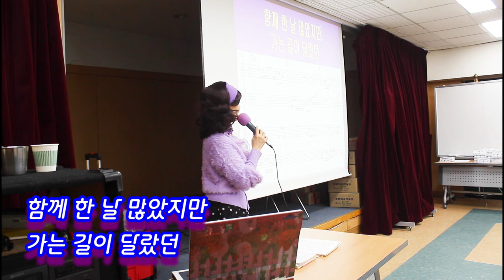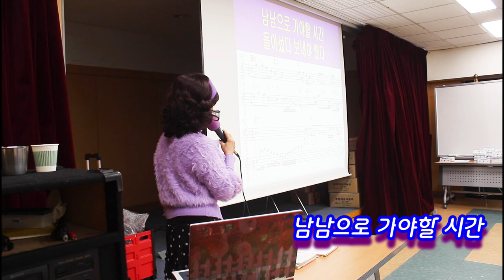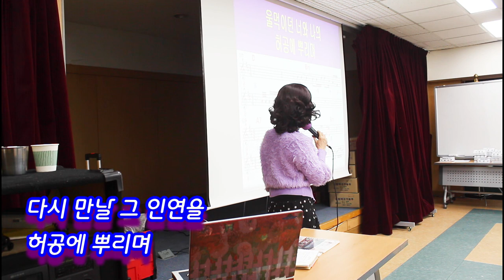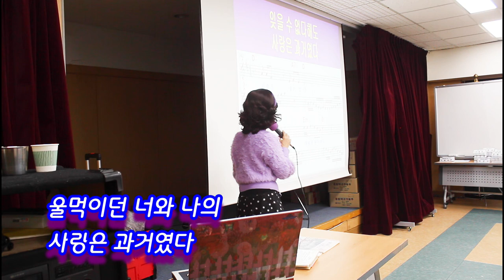신곡 강의@불러보기#가사@갈림길@초아강@강정숙@노래교실@면목3.8동 주민센터@원곡 박우철@작사 김병걸@작곡 이충재@2023년01월27일